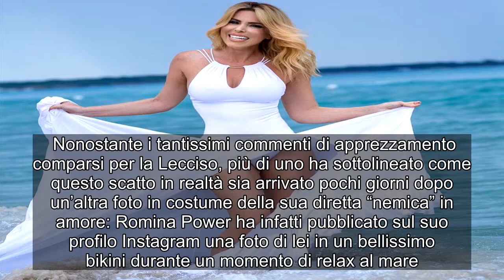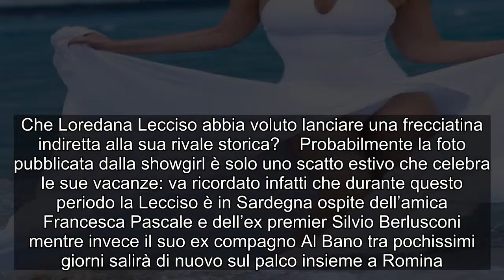Loredana Lecciso lancia una nuova frecciatina contro Romina Power? Foto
Nonostante i tantissimi commenti di apprezzamento comparsi per la Lecciso, più di uno ha sottolineato come questo scatto in realtà sia arrivato pochi giorni dopo un’altra foto in costume della sua diretta “nemica” in amore: Romina Power ha infatti pubblicato sul suo profilo Instagram una foto di lei in un bellissimo bikini durante un momento di relax al mare. Che Loredana Lecciso abbia voluto lanciare una frecciatina indiretta alla sua rivale storica?  Probabilmente la foto pubblicata dalla showgirl è solo uno scatto estivo che celebra le sue vacanze: va ricordato infatti che durante questo periodo la Lecciso è in Sardegna ospite dell’amica Francesca Pascale e dell’ex premier Silvio Berlusconi mentre invece il suo ex compagno Al Bano tra pochissimi giorni salirà di nuovo sul palco insieme a Romina. Al Bano e Loredana sono più lontani che mai e quei diciotto anni d’amore trascorsi insieme sembrano davvero archiviati: Al Bano si dedica alla sua passione, la musica mentre Loredana trascorre le giornate in amicizia e in relax.    Photo Credits Instagram  LEGGI ANCHE: ROMINA POWER IN BIKINI AL MARE, LA FOTO SEXY CHE FA IMPAZZIRE IL WEB